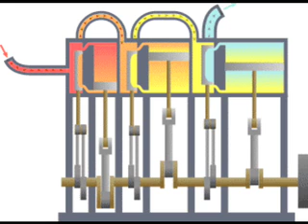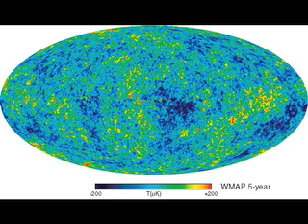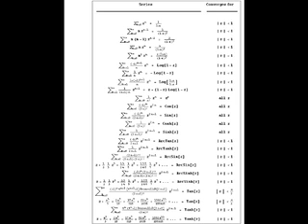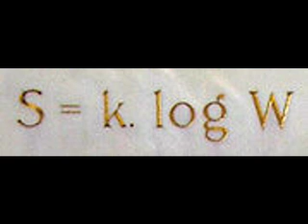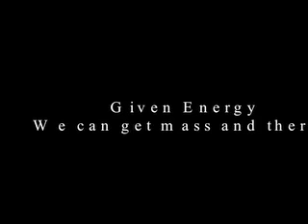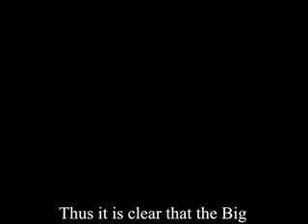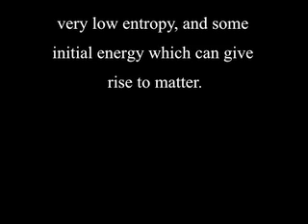Big Bang Theory Addendum: Part One - The Laws of Thermodynamics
This is Part One of my addendum to my Big Bang Theory video I made a while back.  A lot of posters have made comments about the Big Bang violating the Laws of Thermodynamics, so this first part of the video is dedicated to debunking those claims.

Music: Liebestraume No. 3 (Lizst), Impromptu Op 90 no. 3 (Schubert)